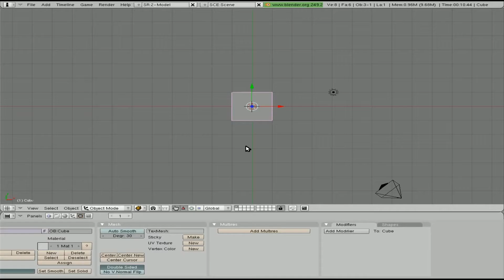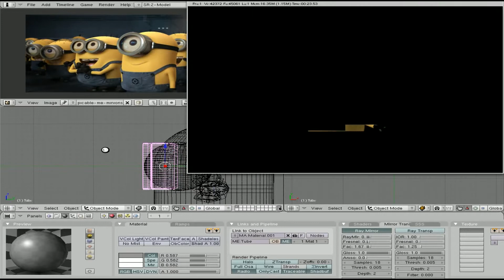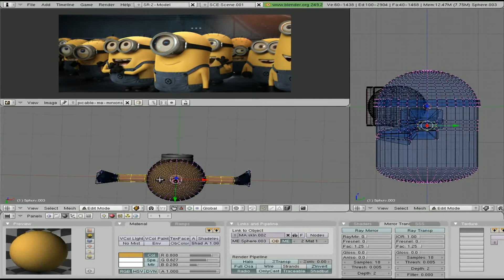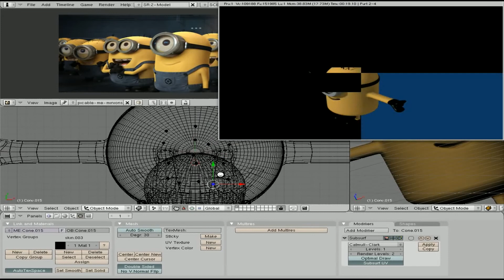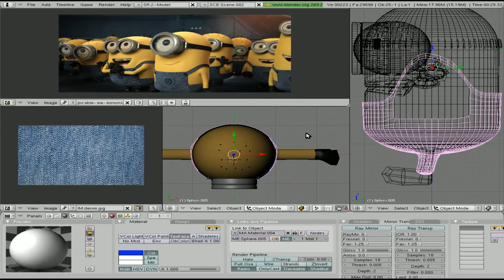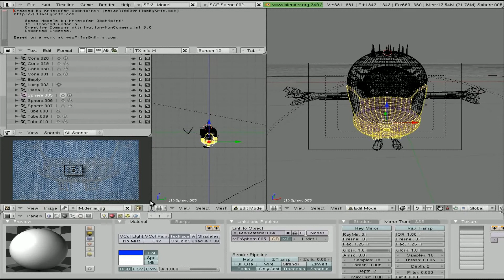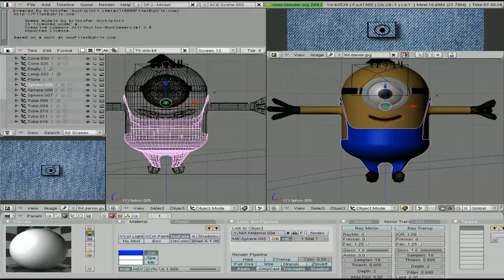Minions - Blender 3D - Speed Model